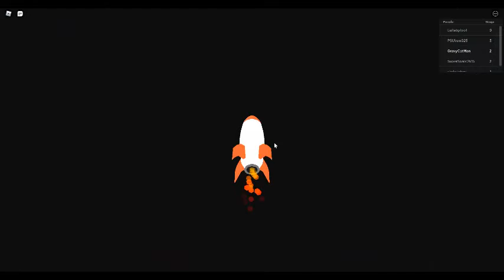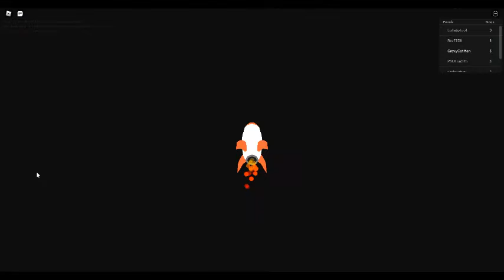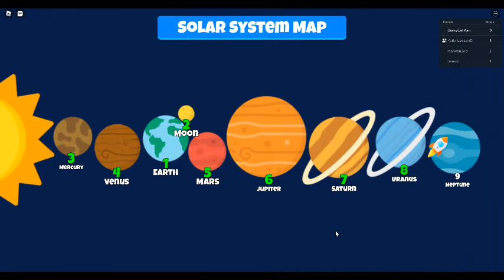Exploring Our Solar System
0:05: Moon
1:23: Mercury
2:46: Venus
4:05: Mars
6:14: Jupiter
7:15: Saturn
8:55: Uranus
10:00: Neptune
10:55: Back to Earth
11:15: Completed my mission!